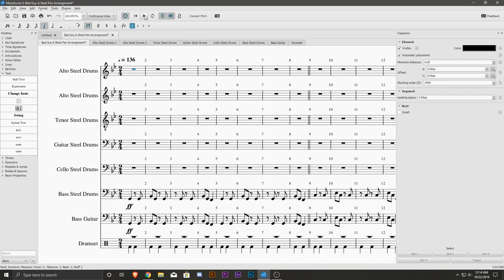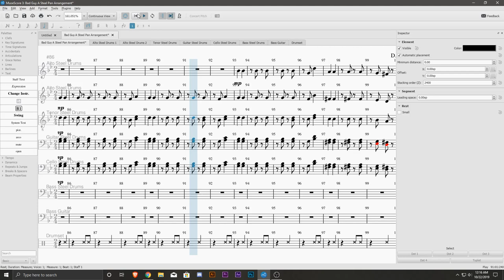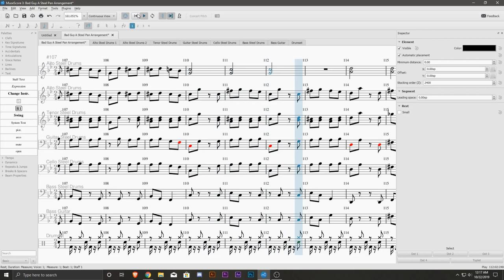Bad Guy | A Steel Pan Arrangement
Song By Billie Eilish
Arranged by Nicholas Eddings